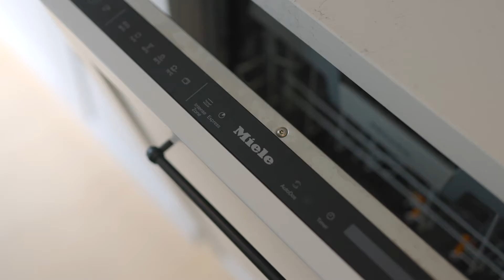3 Compass Place, Sunrise Beach - Suter Smith Cleine